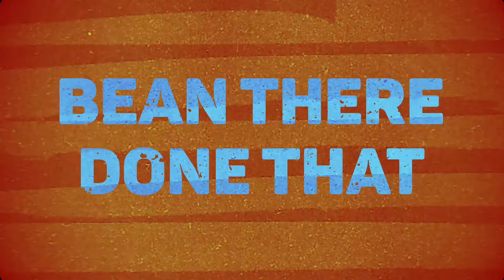Bean There Done That (Visualizer) - PooPooPool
Bean There Done That by PooPooPool
Mixing by JudgmentalOwl

A bday present for my friend SemiSpri!